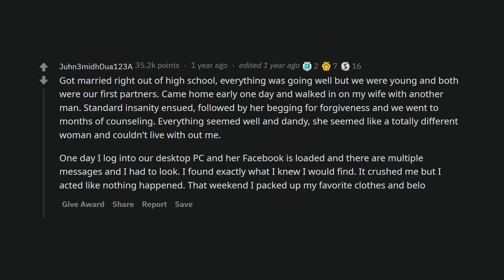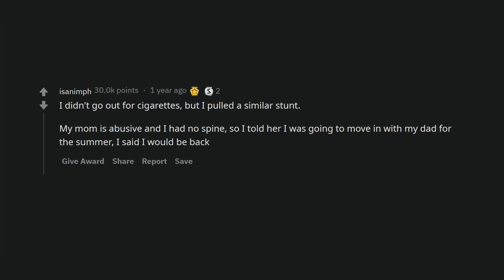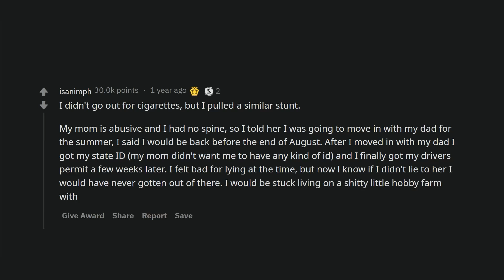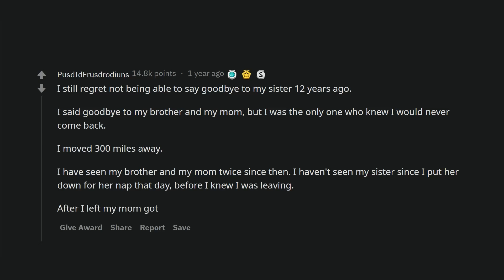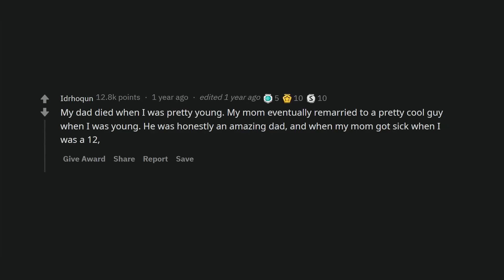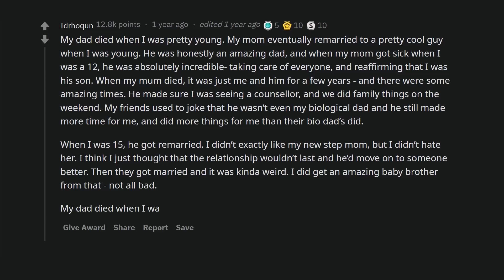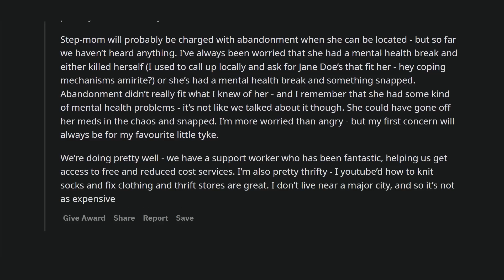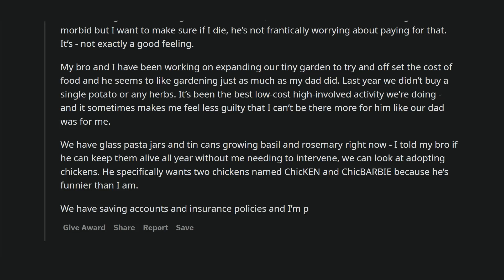People who have "gone out for cigarettes" and have not returned, what happened next?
People who fled their homes, never to return, tell their stories